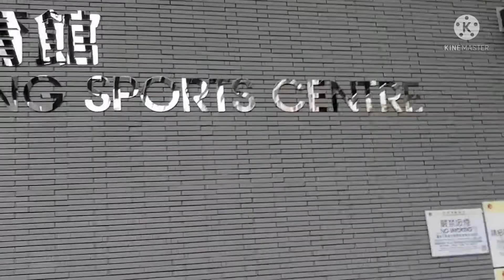Tseung Kwan O Waterfront Park Fitness Walking track/Walking with my Friends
Bonding time with friends while walking in a relaxing place at tseung kwan O waterfront Park